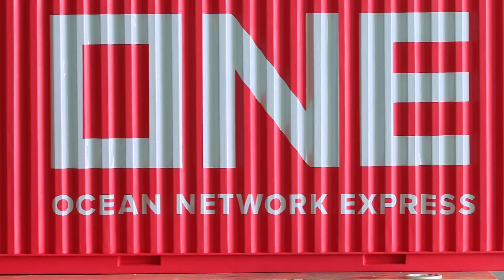ONE - ONE runs in the world, ONE BUS runs in Singapore city.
Ever wondered how a bus wrap is done?
For announcement of ONE's service start, ONE BUS ran in Singapore from March to July 2018. It's a unique advertisement.
ONE DELIVERS YOUR EVERYDAY.

Ocean Network Express Pte. Ltd.